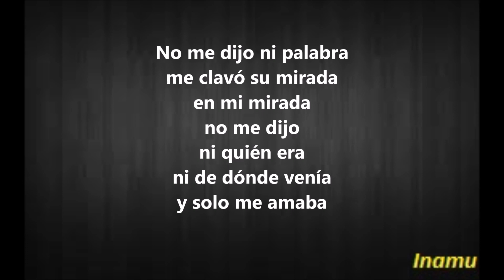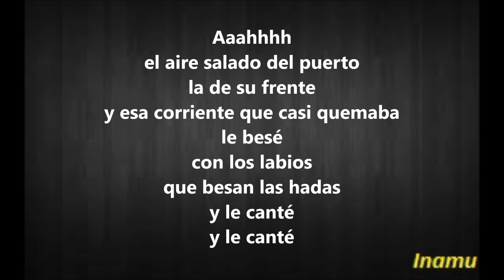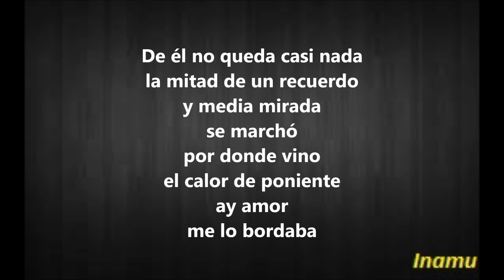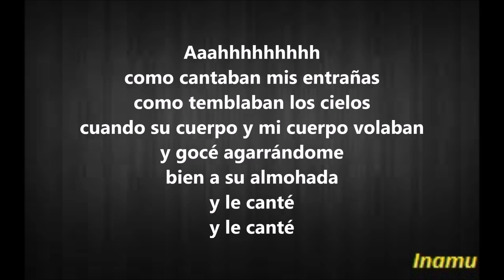Brindo Por Ti - Diana Navarro (con letra)